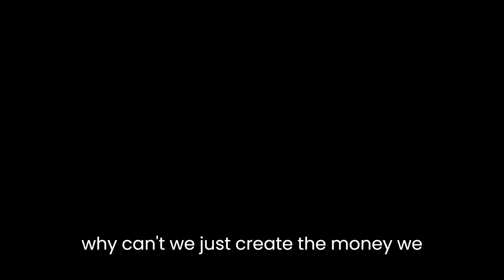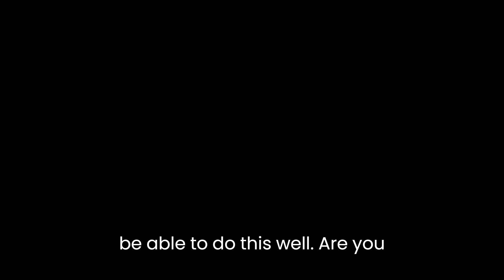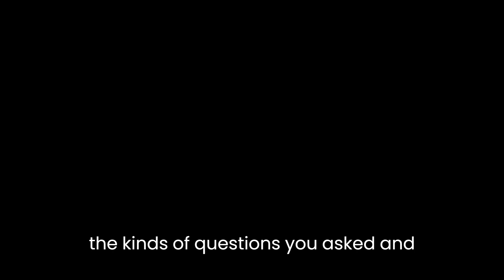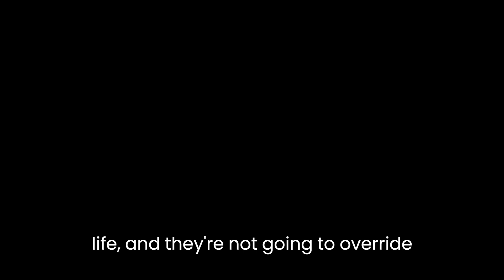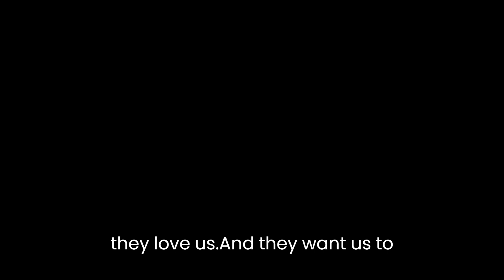Ron's Audio Chat 6 4